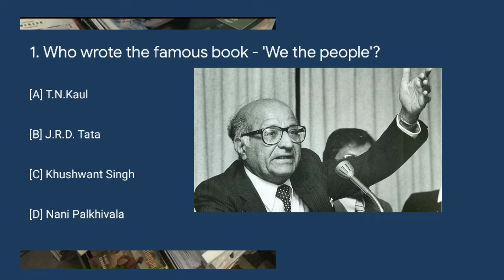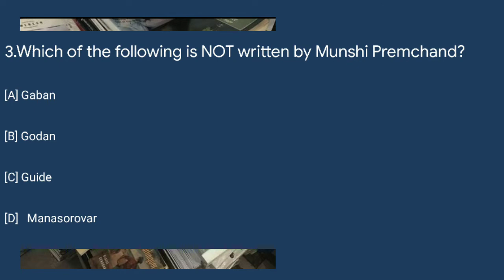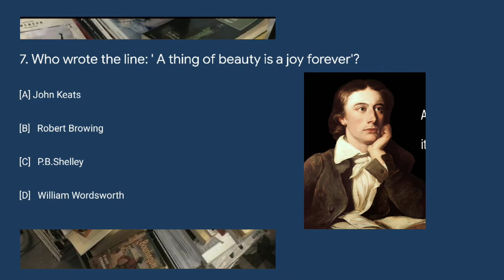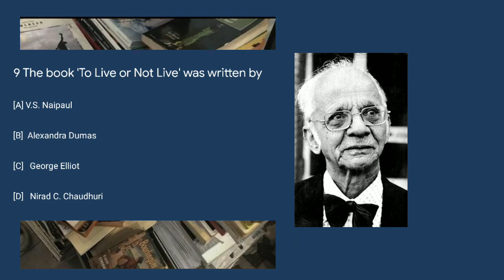Famous Books & Authors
Famous Books and their Author are part now every exam. For the important Government exams, if have come up with important books and their authors. The government exams, like RRB, Bank Exams, UPSC, IBPS, SSC, are some of the exam in which two or three question from books and authors are asked in the general awareness section.